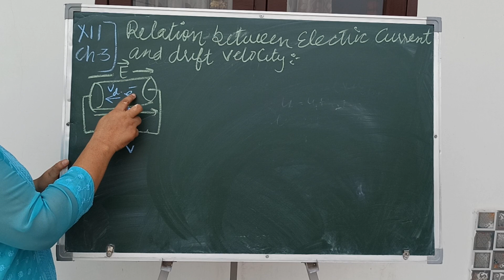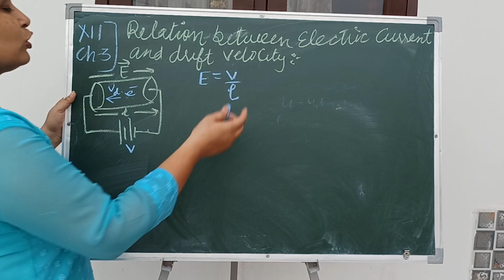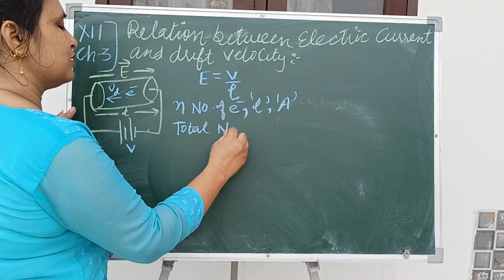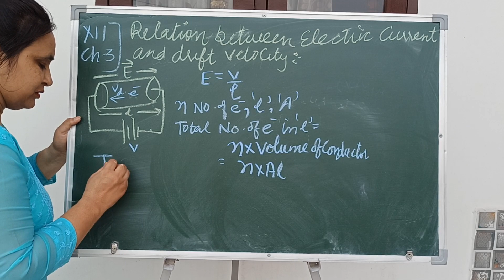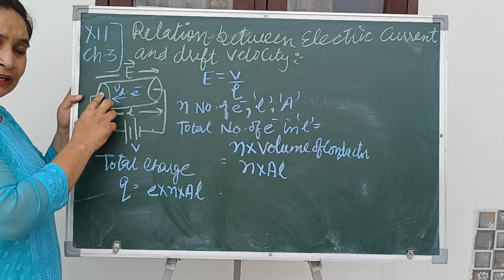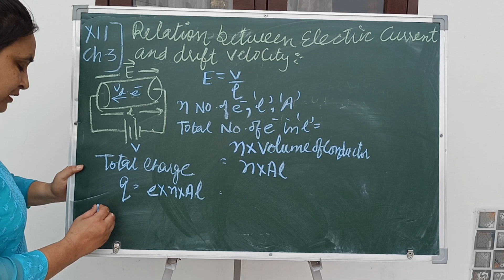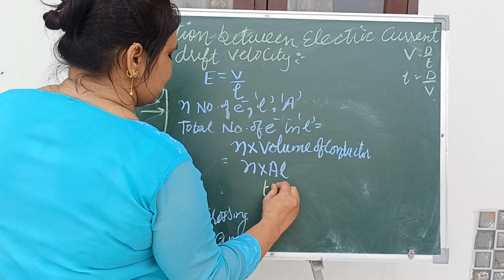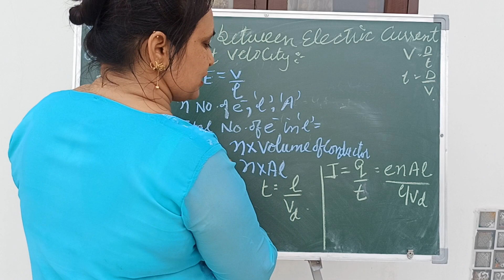Relation between drift velocity and electric current(xii class)ch-3#education